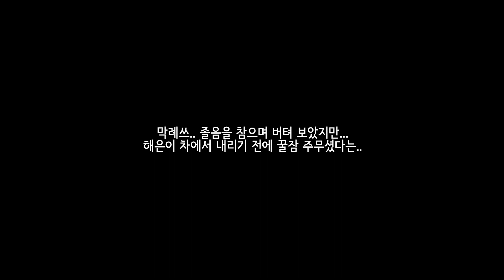리뷰 중간에 포기한 사연ㅋㅋㅋㅋ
드라마도 포기하고 본 라이브..
하지만 너무 졸려버리고...ㅋㅋㅋㅋㅋㅋㅋㅋ
환승연애2 덕분에 할머니와 재미있는 시간 보냈던 것 같아요 ㅎㅎ
출연진분들 이름도 다 외우시고, 젊은 시절의 연애가 너무나 멋지고 애틋하다고 응원도 해주시구  :)
늘 그렇든 컨텐츠는 재미있는 하이라이트만 보여드리는 것이니, 그저 재미있게 가벼운 마음으로 즐겨 주시길 바랍니다!

환연 출연진 분들을 향한 비난, 조롱성 댓글은 삭제 된다는 점 알려드립니다 :)
우리 여름,가을을 환승연애로 과몰입해서 즐겁게 보낸만큼 출연진 분들께는 좋은 마음으로 응원만 해주자구요~!ㅎㅎㅎ